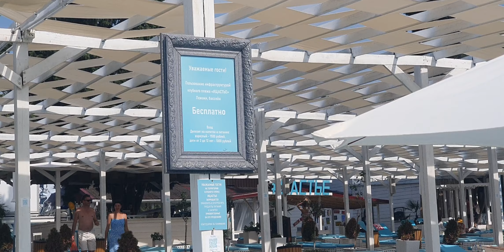Лазаревское Сочи Бархатный Сезон подходит к концу!? Пляжный Отдых. 29.09.23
Запись на Консультацию:
Переезд, Психологический сеанс, Предсказание на картах Таро и Рунах.
Путешествия Перезагрузка Прокачка Энергетики по Местам Силы онлайн или лично, Медитации и Звукотерапия Тибетские Поющие Чаши.
Трансформация перезагрузка очищение энергии и активация счастья, достатка, любви,  выход из сложных ситуаций.

Хочу поделиться с вами тем, как вы можете изменить свою жизнь к лучшему.
Я занимаюсь организацией путешествий по местам силы, провожу медитации и звукотерапию тибетскими поющими чашами. Я также предлагаем консультации по переезду, психологические сеансы, предсказания на картах Таро и Рунах, и многое другое.

Если вы ищете способы перезагрузить, очистить и активировать свою энергетику, научиться справляться со сложными ситуациями и достичь счастья, достатка и любви, то я готовы помочь вам в этом.

Записаться на консультацию очень просто - просто отправьте мне смс или напишите в What's App на номер или напишите на электронную почту .
Дорогие Друзья !!! Проходить отдельно эфиры и много всего интересного планируется. Добро Пожаловать!